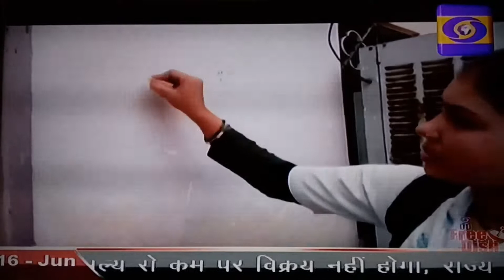खण्डवा जिले में चलाया जा रहा हैं दस्तक अभियान on DD MP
Heeralal longre, PTC, KHANDWA